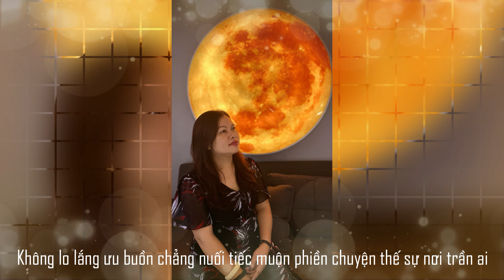CÁT BỤI CUỘC ĐỜI - LƯU ÁNH LOAN - HẢI TRẦN COVER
Phòng thu âm Hoa Sen - 107B3 KTT NGHĨA TÂN - CẦU GIẤY - HN

Cát Bụi Cuộc Đời - Lưu Ánh Loan
Hải Trần Cover
► Lời bài hát:
Này bạn thân ơi
Số kiếp nhân sinh
Chỉ là cõi tạm trần gian
Dù anh và tôi
Ai sang giàu ai gian khó?
Mai xa kiếp con người
Về với cát bụi mờ
Thì cũng đều đôi tay trắng

Đời là phù du
Ta sống hôm nay
Đâu biết về ngày mai sau?
Hãy dành cho nhau
Bao nhiêu niềm vui đang có
Không ganh ghét hận thù
Chẳng gian dối lọc lừa
Vì kiếp người sẽ vội qua!

Người ơi hãy nhớ...!!!
Ta là cát bụi
Sẽ về cát bụi
Thì xin đừng
Toan tính thiệt hơn
Đời như thoáng mơ
Được mất ta đâu ngờ
Hỏi ai có bao giờ?
Không trở về cát bụi đâu!

Cuộc đời là bao?
Hãy mến thương nhau
Với bằng tất cả con tim
Để rồi một mai
Khi ta lìa xa nhân thế
Không lo lắng u buồn
Chẳng nuối tiếc muộn phiền
Chuyện thế sự nơi trần ai!